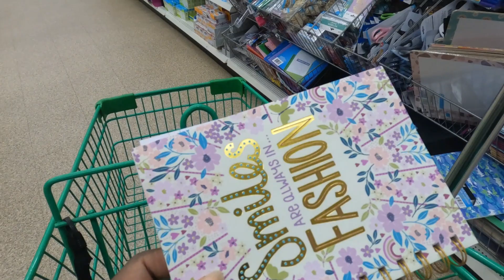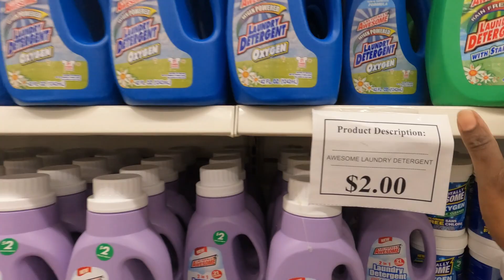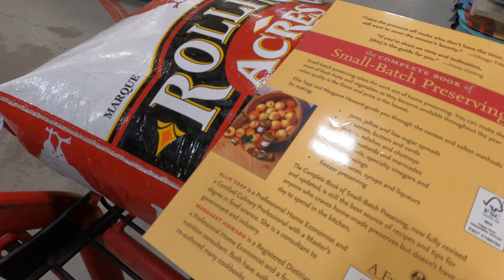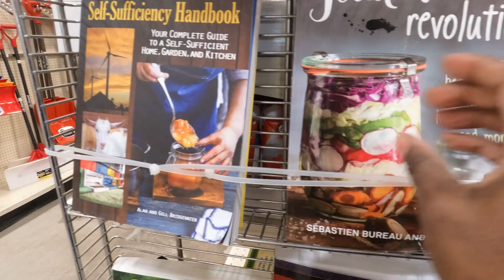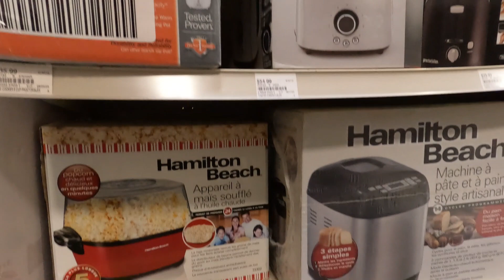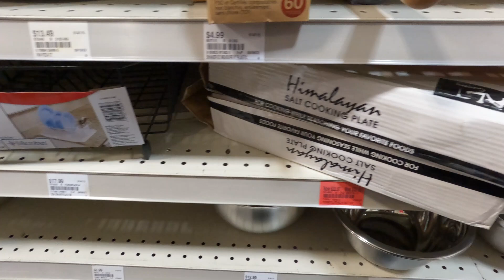Expanding My Soap Studio And Discovering The Perfect Cleaning Products For My New Home!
Expanding My Soap Studio And Discovering The Perfect Cleaning Products For My New Home! THE PERFECT CLEANING PRODUCTS CAN MAKE A BIG DIFFERENCE IN YOUR HOME. I AM VERY HAPPY TO HAVE A BIGGER SOAP STUDIO IN  THIS NEW HOUSE